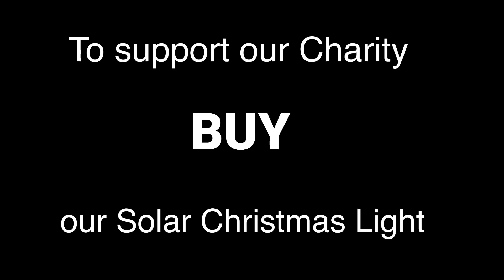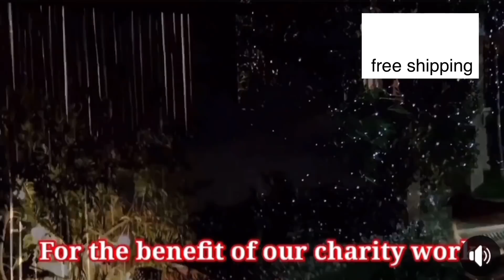PART12 WALA NG KWENTA ANG BUHAY NAMIN| KAAWA AWANG SINAPIT NG MAG AAMANG INIWAN NG ASAWA